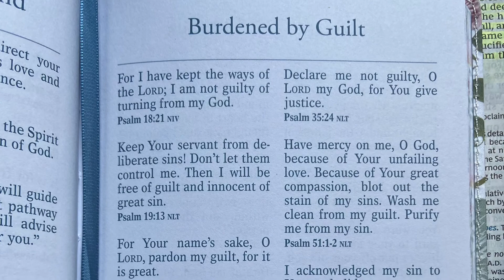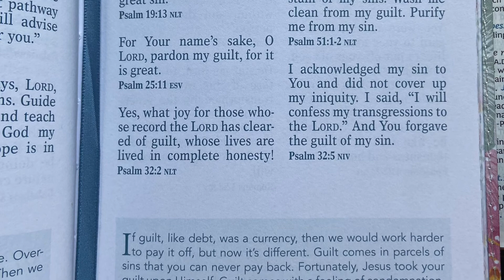Are you Burdened by Guilt?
If you would like to donate for bibles that I purchase and give out free you can donate to